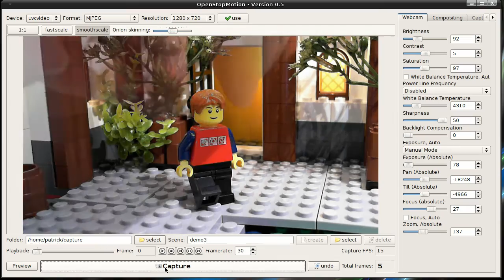Trailer: Die Abenteuer von Charlie und George Decker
Die Abenteuer von Charlie und George Decker ist ein Stopmotion Film mit Legofiguren. Nach einer Drehzeit von über 5 Jahren ist er nun endlich fertig und hat eine Gesamtlänge von 36 Minuten. Am 3. Dezember 2015 wird er auf YouTube veröffentlicht.